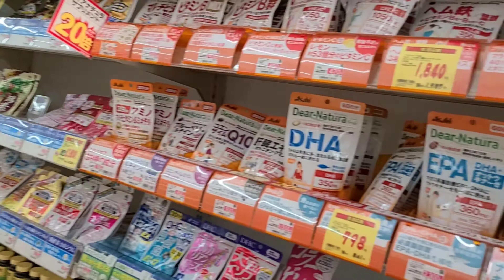MERONG APPOINTMENT SI HUBBY SA YAKUBA (MUNISIPYO)